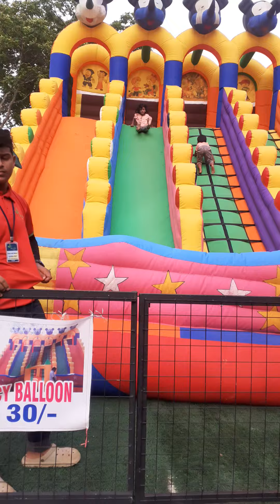cheerattamala veritto national park perinthal manna